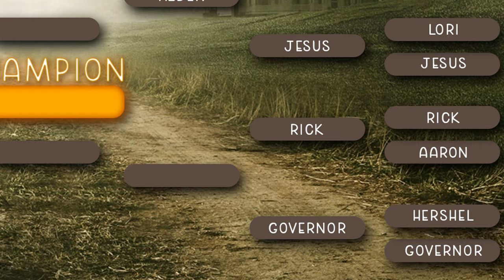Rick Grimes vs. Den Gouverneur: Duell der Anführer - The Walking Dead Character Clash Turnier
Rick Grimes vs. Den Gouverneur: Duell der Anführer, denn beide sind sehr Starke und Große Anführer mit ihren vor und Nachteilen. Aber da wir nicht nur auf den Serien verlauf schauen sondern auch auf harte FAKTEN, könnte dieses Duell evtl. doch anders Enden als in der Zombie Serie. Schaut euch das Video gerne an und macht euch ein eigenes Bild.